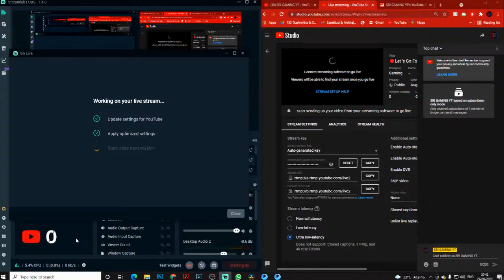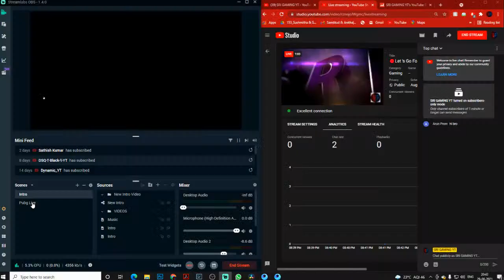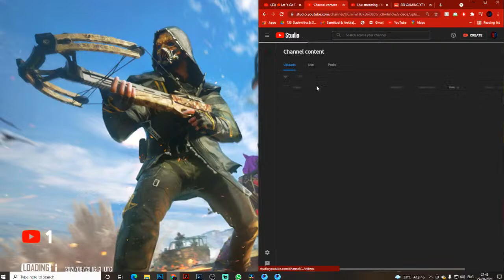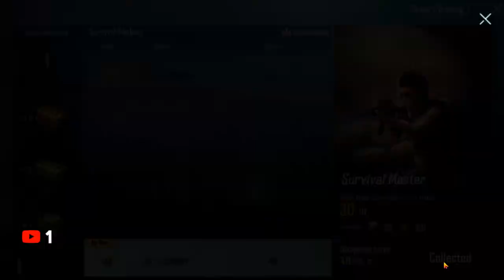🔴Let 's Go For 100 Hours | Road To 2K FAMILY | Share And Support | SRIGAMINGYT​​TLSRIYT​​SGY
⚜ Manoj Kumar : Rs.100/-

⚜Jaas Bro : Rs.50/-

⚜ DGYT Keerthi : Rs.200/-

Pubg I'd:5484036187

Device: OPPO F11

Controls: 2fingers+full Gyroscope

❁• ✧©OFFICIAL GROUP❁• ✧©